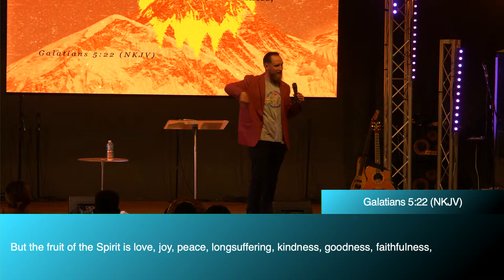That He May Have Preeminence | Pastor Dave Allan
Check out vomanchester.org.uk for more info including weekly teaching, fellowship, and prayer gatherings.

If you have any prayer needs we have a team waiting to stand with you.